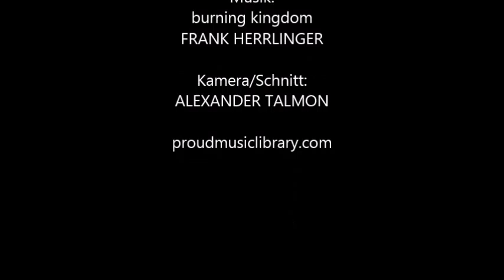burning kingdom by Frank Herrlinger - PROUD MUSIC LIBRARY - Production Music ALL RIGHTS RESERVED!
dramatic, adventure, action, success, victory, advertising, events, mystery